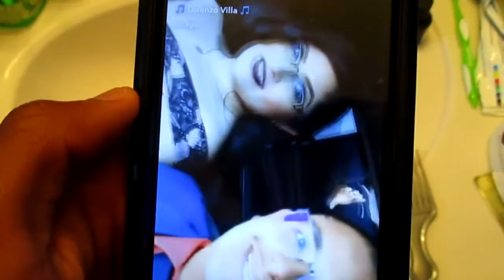Trimble Tech Prom 2017 | A Night of Enchantment (Prom Vlog)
This has been a busy week and especially a busy weekend for me. I got home from the State track meet in Austin around 1:30 a.m. on Saturday. Around 7:00 p.m. on Saturday, our prom started.

This video is a compilation of footage captured both on my camera and through snapchat, showing y'all the moments leading up to prom and all the following festivities.

On Saturday, May 13th at 7:00p.m., Trimble Tech High School held their senior prom for the class of 2017. Hosted at the Cendera Center, Tech's prom theme was Enchanted Forest.

Camera I Use

Editing Software